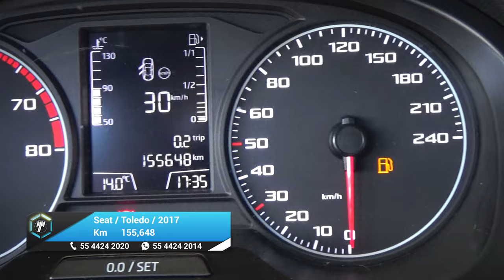Seat / Toledo / 2017 - 25555